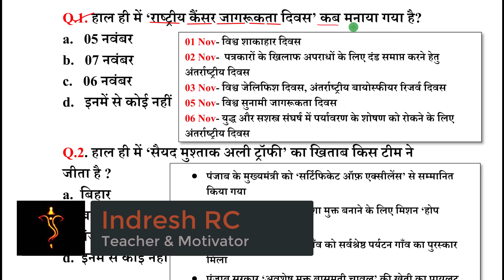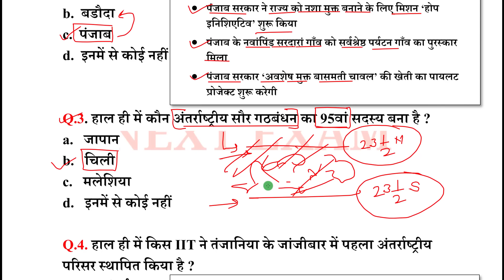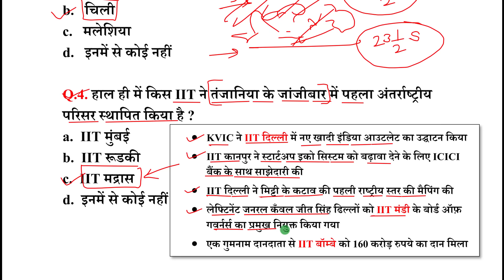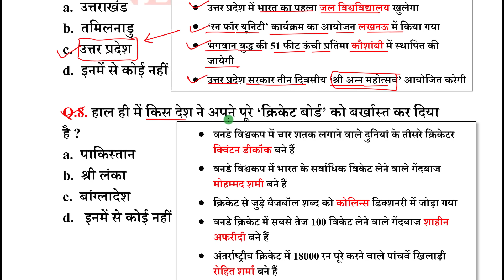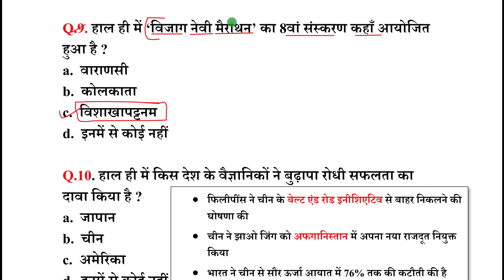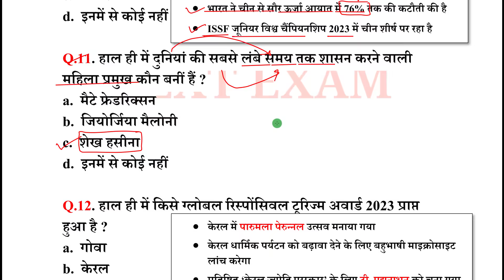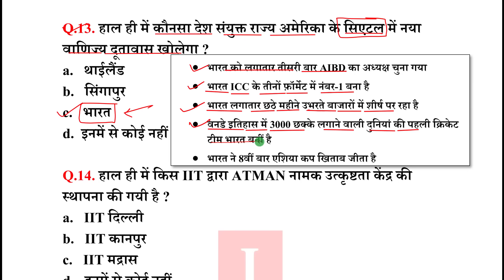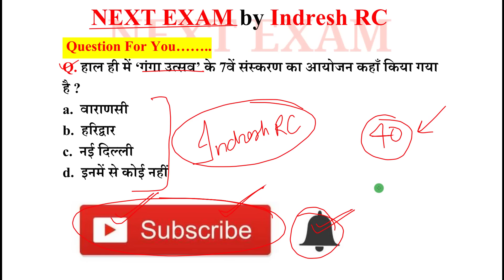Next Dose2067 | 8 November 2023 Current Affairs | Daily Current Affairs | Current Affairs In Hindi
8 November 2023 Current Affairs.

NEXT EXAM
nextexam